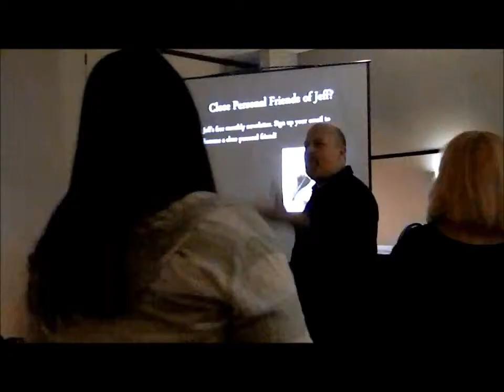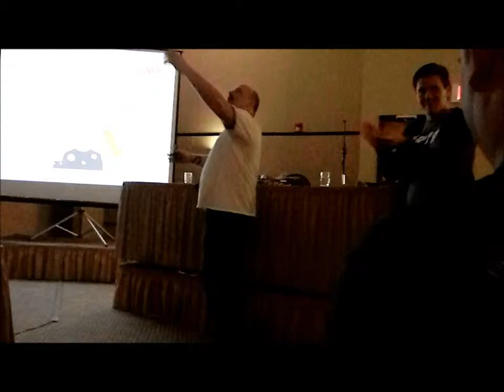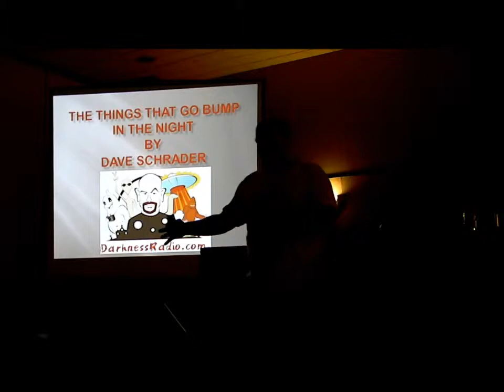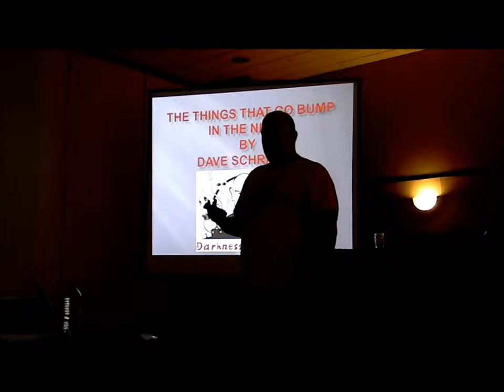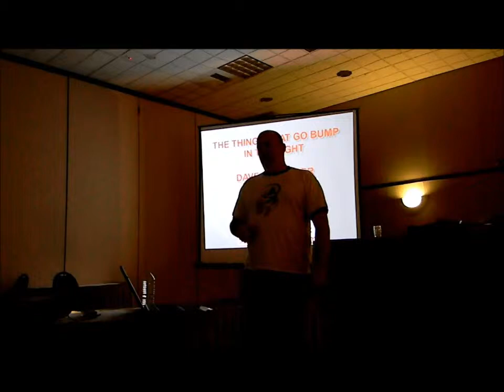Dave Schrader & Jeff Belanger at Phenom 104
It's mostly Dave and his antics with having us sing Sweet Caroline and then him doing Homer Simpson, but hey - Jeff is in the video, so that counts, too!
-From March 22 & 23, 2012 at Phenomenology 104 in Gettysburg-